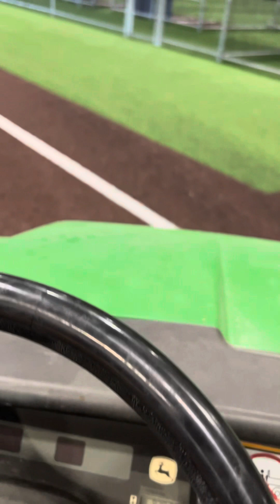The Best Practices for Cleaning and Maintaining Your Artificial Turf Field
Looking for a way to keep your sports field in pristine condition? Check out this video to learn all about how to properly clean artificial turf! With our easy-to-follow steps, you can ensure that your sports field looks great and is safe for players. Whether it's football, baseball, or soccer, get the expert advice on artificial turf maintenance from this insightful tutorial.